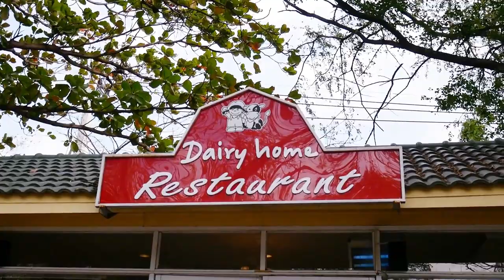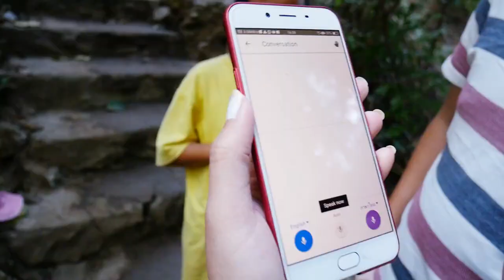How to pose for pictures? | Thailand - Khao Yai | Part 2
Let’s go to Thailand – Part 2 ! ✈ Follow me to Thailand where I go to Khao Yai and Bangkok (in few parts).

Places that I went:
• Farm Chokchai
169 หมู่ 2, ถนนมิตรภาพ, ตำบลหนองน้ำแดง อำเภอปากช่อง จังหวัดนครราชสีมา, 30130 Thailand
• PB Valley Khao Yai Winery
Payayen Pakchong Nakhon Ratchasima 30320, Thailand
• Dairy Home
100/1 หมู่ 11 Tambon Phaya Yen, Amphoe Pak Chong, Chang Wat Nakhon Ratchasima 30320, Thailand
• Natural Spring
This is hot spring but not warm water. Just nice for cooling down and enjoy the mineral.
• Bat Caves
Remember to be there at about 5:00PM to not miss it.

🍔Where did I go for food? Restaurant details:
• Lunch: Dairy Home
100/1 หมู่ 11 Tambon Phaya Yen, Amphoe Pak Chong, Chang Wat Nakhon Ratchasima 30320, Thailand

Where did I stay? Hotels details:
• 1st Night: Montana Farm
• 2nd Night: Watermill Resort
• 3rd Night: Baan Nork Farmstay
Video edited by Stephanie Khor 💗

• Dewey, Cheedham, and Howe by John Deley and the 41 Players